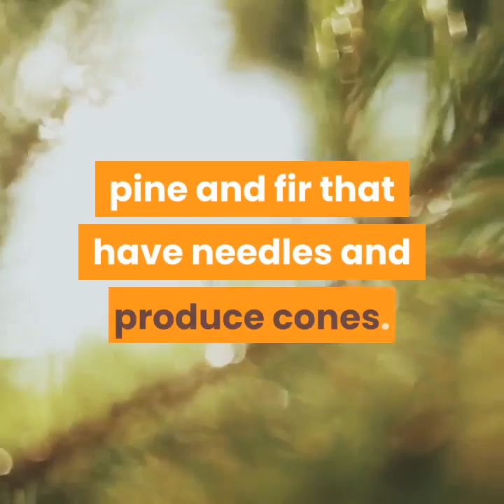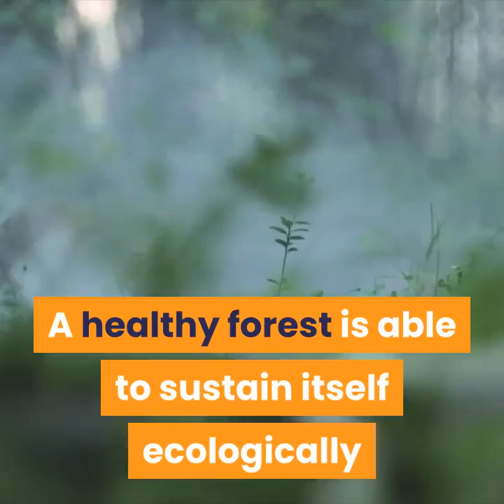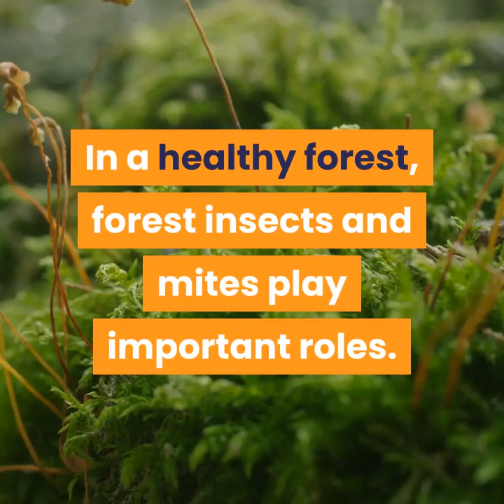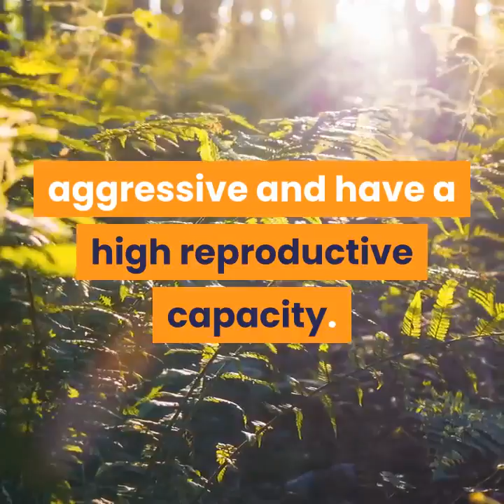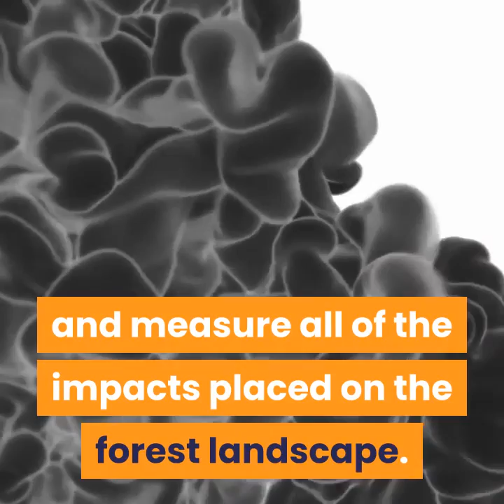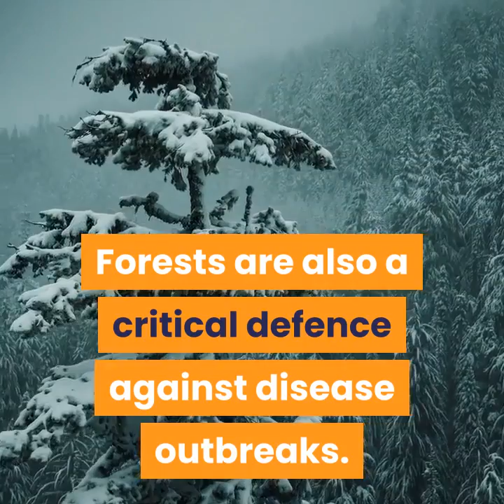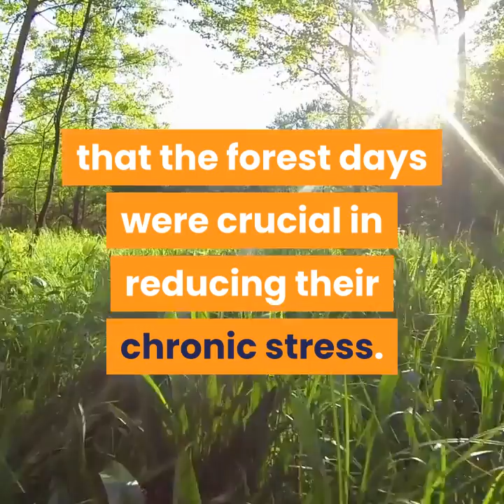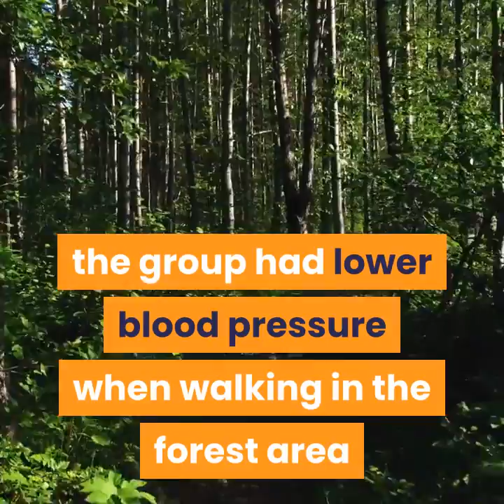Why are healthy forests important